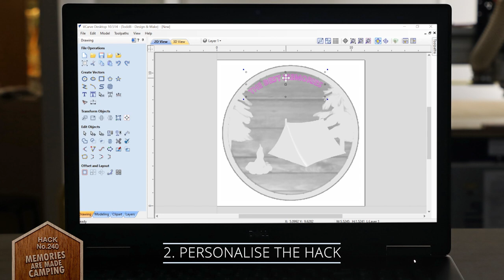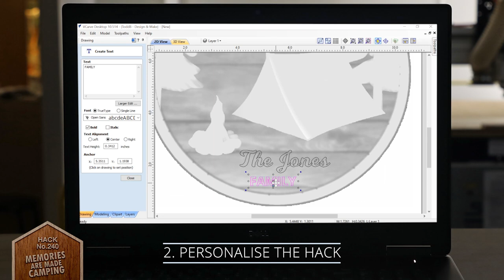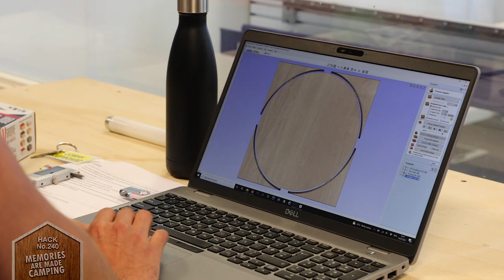Making a Camping Memories Plaque | Quick And Easy CNC Project | Hack of the Week 240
One of the best things about camping is the memories you make. If you're a family that likes to camp this project might just be what you have been waiting for. Create a custom sign to hang out in front of your campsite or to hang on the wall during the off-season to remind you of those special times.

If the included Assembled Layout is not just quite right, you have all you need to make it your own. Recreate the bits you like using the single models included in the hack and then add in some of your own!